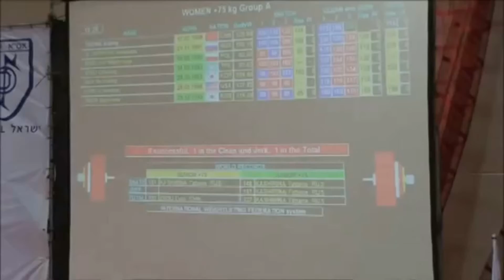09 11 2012 Мэн Супин толчок 188 кг